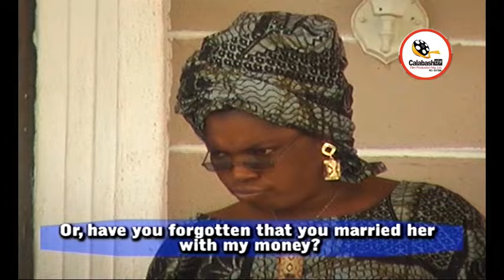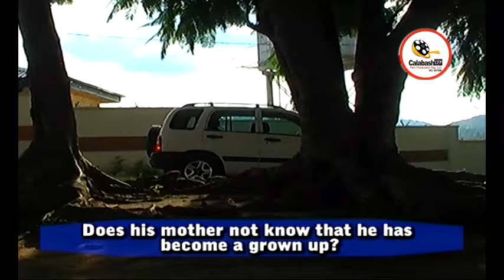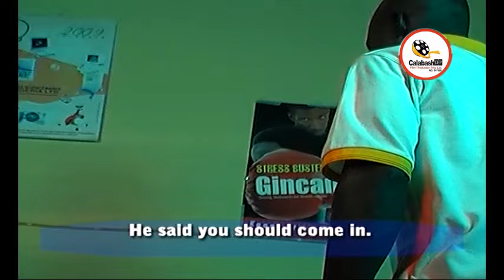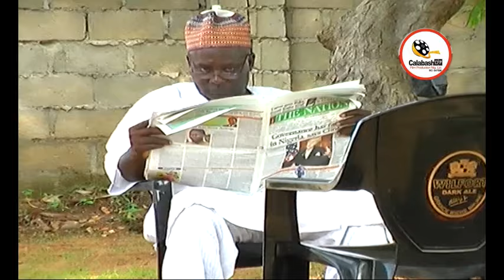Ukata Onyi Part-1... CalabashMoviesMusic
Ukata Onyi Part-1
Ukata Onyi is a poignant and thought-provoking drama about a man, Umachaku, who is irreparably tied to his mother's apron strings. Despite being married, Umachaku's life is dictated by his mother's whims, and he seeks her permission for every decision, no matter how trivial. After a string of failed marriages, his new wife, Ohunene,  Will Ohunene's love and support be enough to liberate Umachaku, or will he remain forever bound to his mother's suffocating influence?
Relax to watch this thought provoking movie.